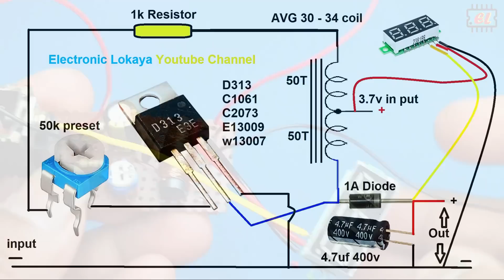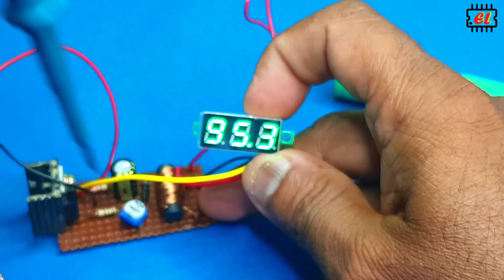How To Make a LED Bulb Tester Circuit for Any LED ඕනෑම LED එකක් චෙක් කරන ටෙස්ටර් එකක් හදමු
ඕනෑම LED බල්බ් එකක් චෙක් කරගැනීමට හැකි සහ Tv හදන අයටත් සුපිරියටම සෙට් වෙන LED ටෙස්ටරයක් හදන හැටි A to Z හැමදෙම අද වීඩියෝ එකෙන් ඔයාට බලාගන්න පුලුවන් වෙයි. How to make Universal LED tester
How To Make a LED Bulb Tester Circuit for Any LED - Making an Auto volt LED Light tester
ඕනී කරන දේවල් ටික - නිවැරදි සර්කිට් එක මේ ලින්ක් එකෙන් ඩව්න්ලෝඩ් කරගන්න
Any ferrite core or Transformer
AVG 30 - 34 coil - 3meter
Transistor - D313 , C1061 , C2073 , E13009 , w13007
4.7uf 250v to 400v
50k preset
1k Resistor
3.3k Resistor
1A Diode
ic board
volt meter
3.7v battery